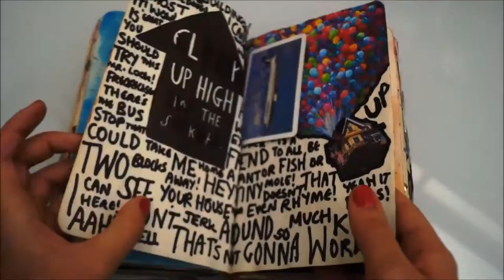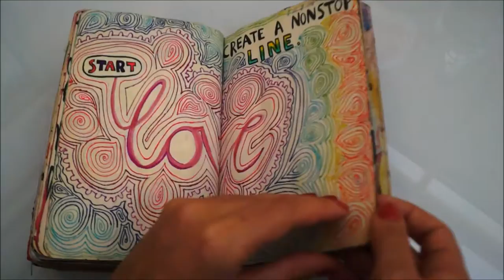Wreck This Journal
Wreck this Journal is the best for fighting against the inner perfectionism that sometimes comes with art.

I hope you enjoy and I would love to see yours!

...Ok so I think I counted 3 pages which are incomplete... That's why I stick the playing cards in them - as bookmarks! I haven't done anything in it for a long time - I bought the mini version and started that one.
few things from 2015/16.

For commission requests please send me a private message on my Instagram, Facebook or website.